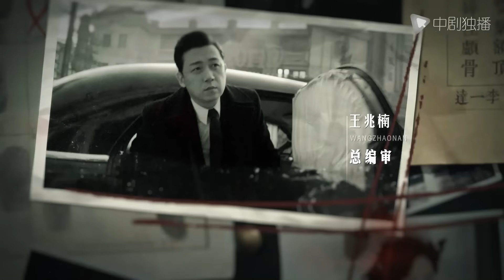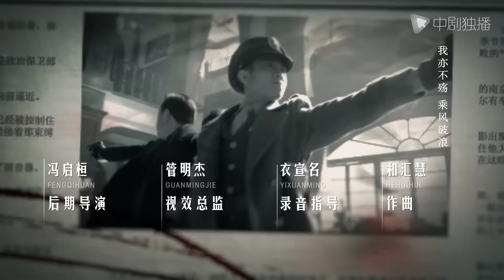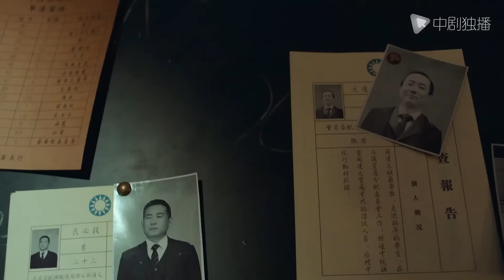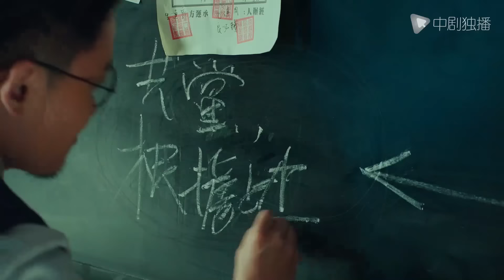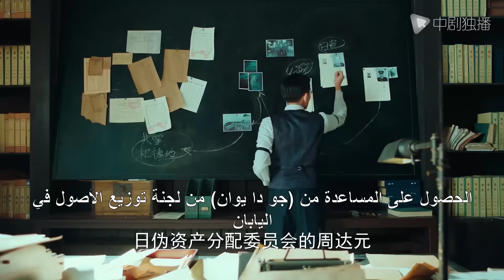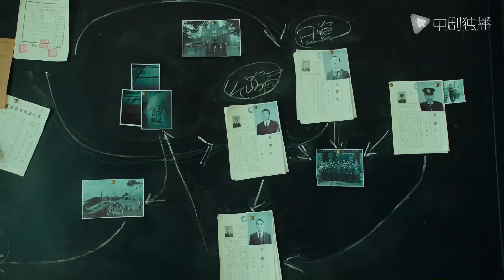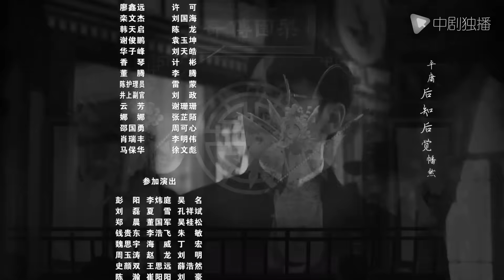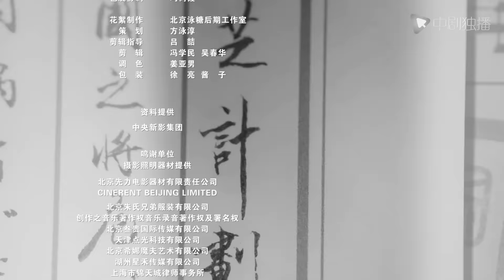🦄️المسلسل الصيني داخل الرجل | Inside Man | الحلقة 16 💖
🌟 نبذة عن قصة المسلسل :

وُلد شين فانغ في عائلة ضابط عسكري مجهز جيدًا ، مع دروس خصوصية صارمة ومستوى عالٍ من التعليم. إنه وسيم وغني. يبدو وحشيًا ، لكنه في الواقع جاسوس عبقري لديه أفكار مدروسة. بعد سنوات عديدة من الانفصال ، التقى بعشيقته الأولى ، ليو رويان ، مرة أخرى. الاثنان في معسكر متناقضين ، أحدهما ممثلة شابة تقدمية والأخرى قائد عسكري رفيع المستوى بمهام سرية كيف سيختار بين الحب والإيمان؟ هذه المرة ، هل يمكنهم الذهاب إلى النهاية السعيدة؟
فتى يونيكورن